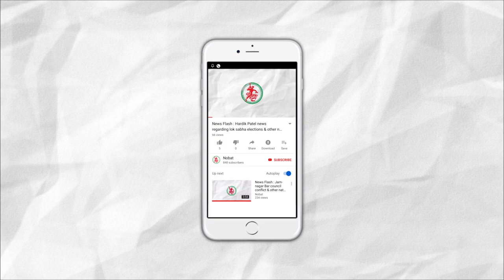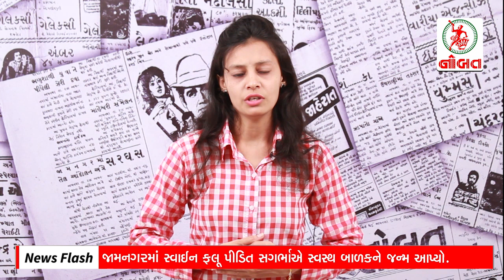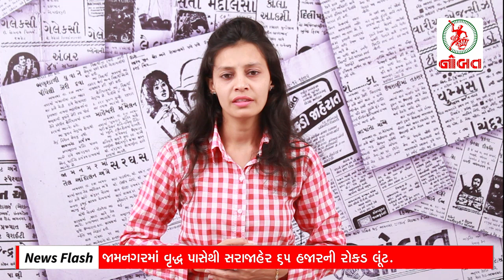News Flash: PM Modi to get Highest Civilian Award of Russia.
1. PM Modi to get Highest Civilian Award of Russia.
2. Heavy Rains affect day to day life in Mumbai.
3. Opposition Corporator striked against street light issues in Jamnagar.
4. Swine Flu Affected lady gave birth to a healthy baby in Jamnagar.
5. Plastic Ban on Jamnagar Airport.
6. Rs. 65,000 loot from a Old man in Jamnagar.